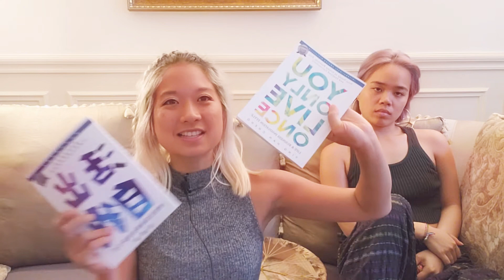Healing Meditation - From stress and anxiety, must do Part 2 y217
No matter where you are at in life, there are always things that can be healed. Take time out today to tune into whatever you can let go of, past, present and any residual feelings you have not released. 🎉 When you do that, you can welcome in new fresh air and movement within your body and mind :-) especially useful if you're going through a tough time. 👌

FIRST OFF:
Let's get you some YUMMY GIFTS from The Best Selling You Only Live Once Life & Biz Innovation Style Book 💙

Clients Span 💙
💫 Asia, Africa, Europe, South America and USA.

CLIENTS & PARTNERS 💙
⚡ Singapore Management University
⚡ Chamber of Commerce’s
⚡ Lululemon
⚡ HER Global Network

FEATURED ON 350+ media outlets including 💙
📹ABC
📹NBC
📹FOX
📹BBC
📹Forum of the Future.

PREVIOUS MENTORS/ORGANIZATIONS💙
⭐Ogilvy & Mather
⭐Tigerspike

EDUCATION 💙
👩🏻‍🎓Masters of Science in Innovation, Singapore Management University
👩🏻‍🎓Master Neurolinguistic Practitioner
👩🏻‍🎓Stanford University
👩🏻‍🎓Economics, Environment, Politics, Claremont Mckenna College
👩🏻‍🎓Shanghai American School
👩🏻‍🎓Chinese International School
👩🏻‍🎓Singapore International School
👩🏻‍🎓Local Schools in Germany, Singapore

Who is Ying Han (Hani)? 💙
After ending a 15 year battle with a disease during a plant medicine meditation, Ying Han Cheng has distilled the most important learnings into a multi-cultural Bestselling Author of the You Only Live Once book and now supports leaders, change-makers, and impact-driven entrepreneurs to build sustainable career and businesses so that they can contribute at their highest level. She supports holistic transformations through strategy, personal growth and practical spirituality (mindfulness).🌷

YOLO